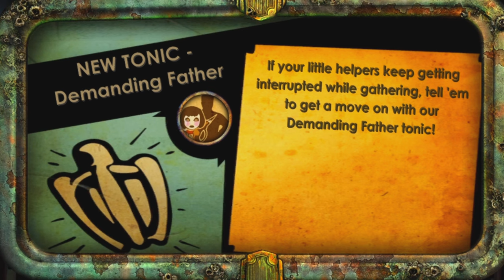Diving into Dionysus park | Bioshock 2 Remastered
Mostly Little sister hunting.